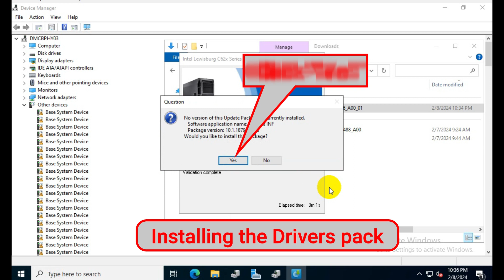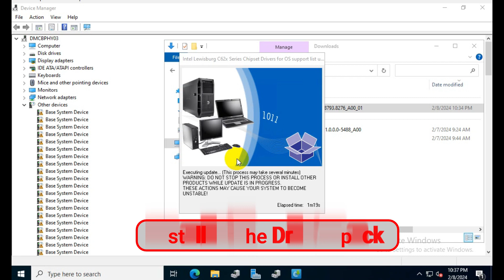How to fix Dell R750 Base System Device Drivers Missing Server 2022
Struggling with missing Base System Device drivers on your Dell R750 server with Server 2022? This video will show you step-by-step how to fix the issue and get your server running smoothly again. Don't let missing drivers slow you down, follow these simple instructions and get back to business.
How to fix/solve Dell R750 Base System Device Drivers Missing Server 2023
To address the issue of missing **Base System Device drivers** on your **Dell PowerEdge R750 server**, follow these steps:

1. **Open Device Manager**:
   - Press `Windows + X` and select **Device Manager** from the menu.
   - Alternatively, search for "Device Manager" in the Windows search bar and open it.

2. **Locate the Base System Device**:
   - In Device Manager, look for the **Base System Device** entry. It might be listed under "Other devices" or "Unknown devices."

3. **Update the Driver**:
   - Right-click on the **Base System Device** and select **Update driver software**.
   - Choose **Search automatically for updated driver software**.
   - Windows will search and find the appropriate driver for you.

4. **Reboot Your Computer**:
   - After the driver installation, restart your computer.
   - Check if the **Base System Device driver issue** is resolved.

Remember to ensure that your server's firmware and drivers are up to date. You can download the latest drivers and firmware for your **Dell PowerEdge R750** from the [Dell Support website] This should help resolve the missing Base System Device driver problem.

In this video, we'll show you how to fix the issue of Dell R750 Base System Device Drivers Missing on Server 2022. We'll guide you through the steps to troubleshoot and resolve this problem on your Dell server, ensuring smooth and efficient operation. Don't let missing drivers slow you down - watch now to get your server back up and running!
Having trouble with Base System Device drivers missing on your Dell R750 server? In this video, we'll show you the steps to fix this issue on Server 2022. Get your server up and running smoothly in no time!

 @Dell  @WhatsApp @Networking Bit @Felipe Neto @Primitive Technology @ITZY @JoydebMridha